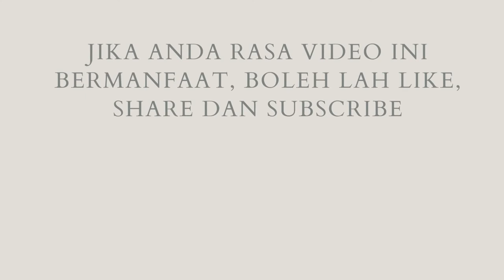MEMASAK BUBUR ASYURA DI SMK TINGGI MELAKA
Memasak bubur Asyura adalah aktiviti tahunan SMK Tinggi Melaka. Disebabkan oleh PKP, ia telah terhenti selama dua tahun. Tahun ini aktiviti diteruskan semula. Semoga dengan adanya aktiviti ini, dapat mengeratkan silaturrahim di kalangan guru-guru SMK Tinggi Melaka.